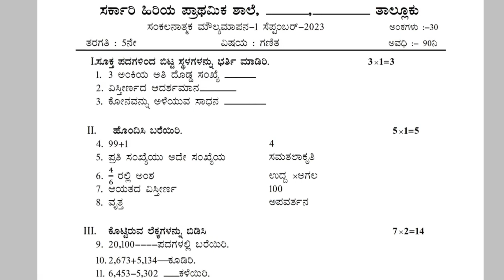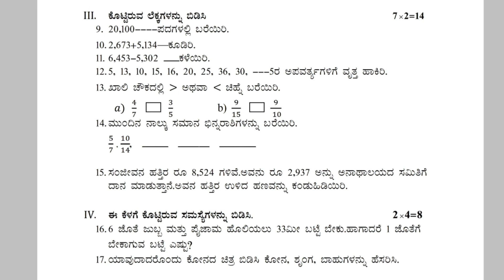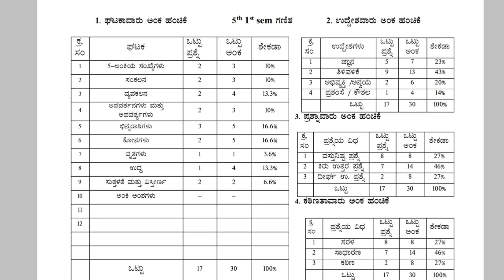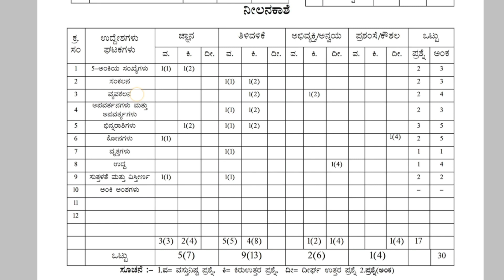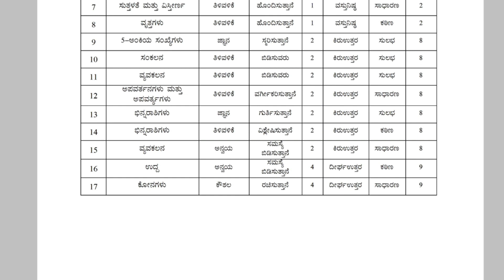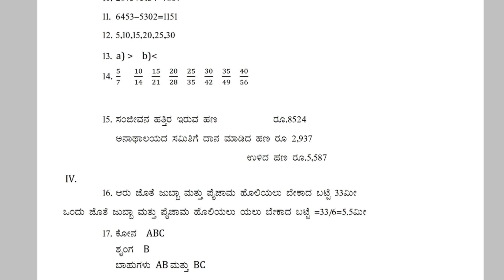5 ನೇ ತರಗಳಿ ಗಣಿತ ಪ್ರಶ್ನೆ ಪತ್ರಿಕೆ, ಮಾದರಿ ಉತ್ತರ ಪತ್ರಿಕೆ ಮತ್ತು ನೀಲಿ ನಕಾಶೆ